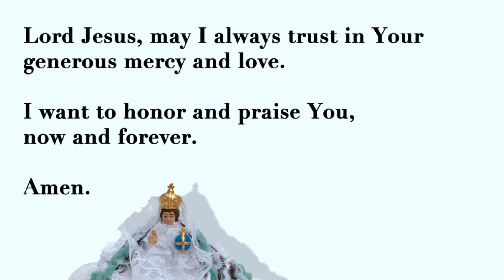PRAYER OF THANKSGIVING TO THE DIVINE INFANT OF PRAGUE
Prayer of Thanksgiving to the Divine Infant of Prague, featuring a beautiful statue